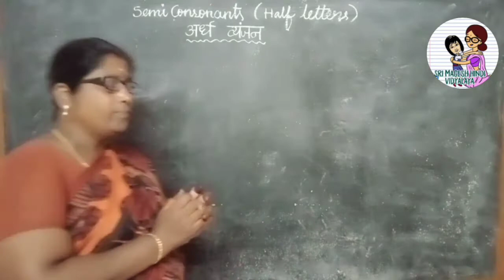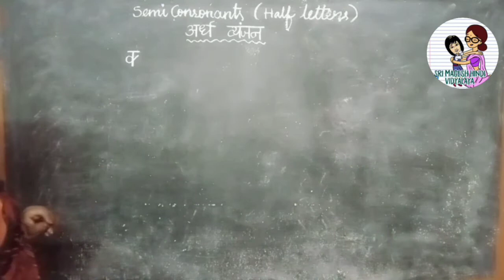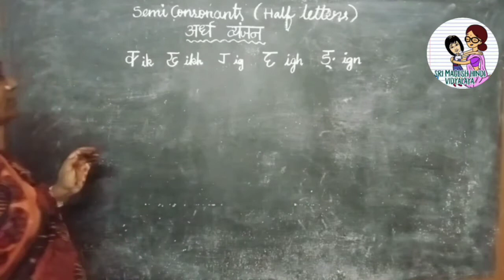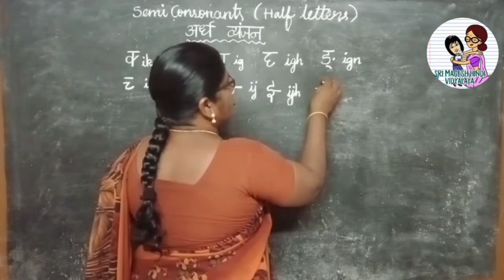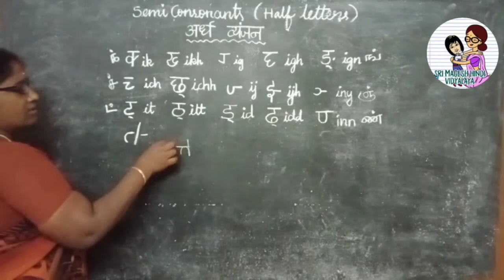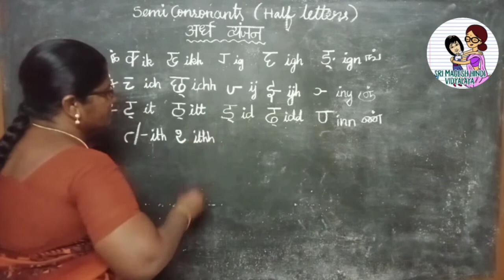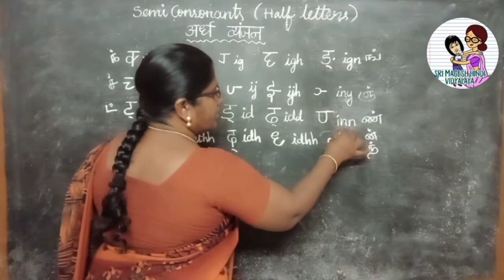Learn Hindi-Semi consonants(Part-1)-Half letter in Hindi தமிழ் வழி ஹிந்தி(ஆர்த் வ்யஞ்சன்)